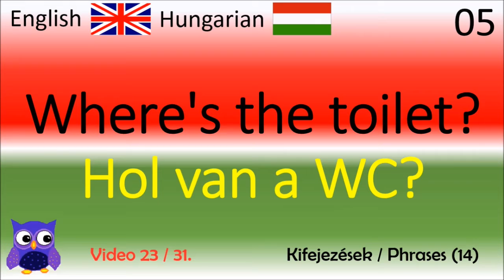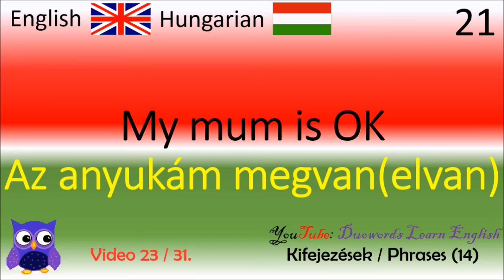23 Kifejezések Phrases (14) Angol nyelvtanulás / Angol mondatok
Köszönöm!